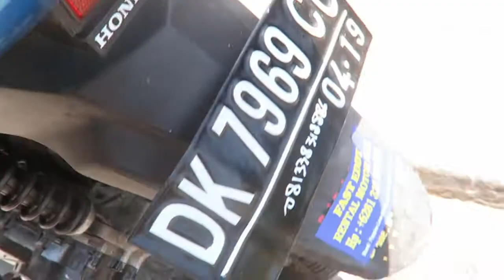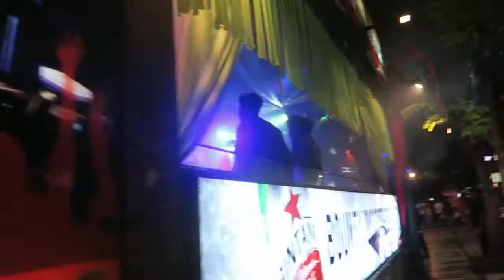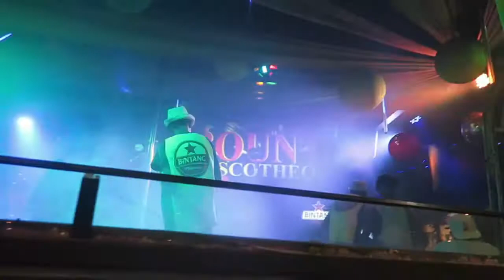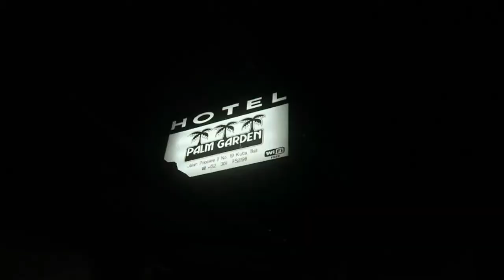PULLED BY POLICE AND SURFING LESSONS IN BALI // TRAVEL VLOG 5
In this episode we go for surfing lessons and we got pulled by the Police!
⬇ Click 'Show More' to expand ⬇

Totally would recommend surfing lessons if you're new to surfing! Find the guys called 'Bali LTD' near Ricky's Bar on Kuta beach! Super friendly nice blokes who went above and beyond to help us!

GEAR WE USE DAILY:
UK LINKS -